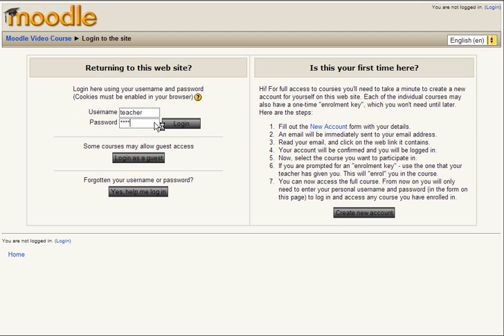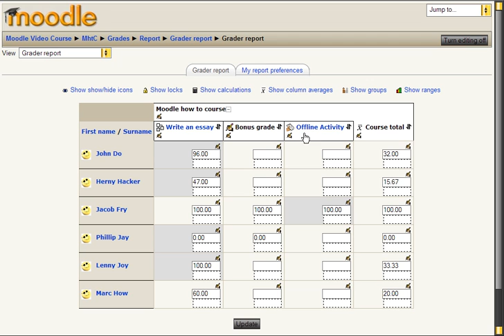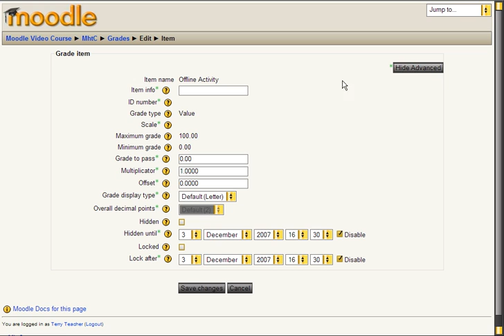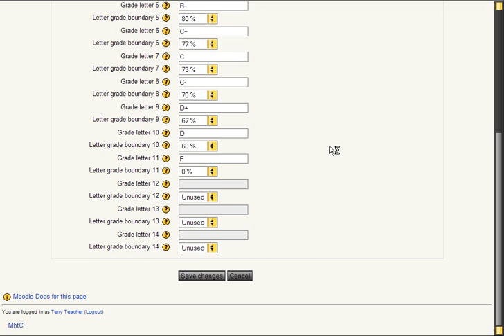BASIC Moodle Gradebook Setup and Use (Teacher)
A short video howto about Moodle ) and it's Gradebook (added in version 1.9).

I've done this vid in order to support Moodle and at the same time participate in the Google Highly Open Participation Contest (2007)

This video is under the Attribution-Noncommercial-Share Alike 3.0, so you may edit and redistrubute it all you like, as long as you credit me as the author.